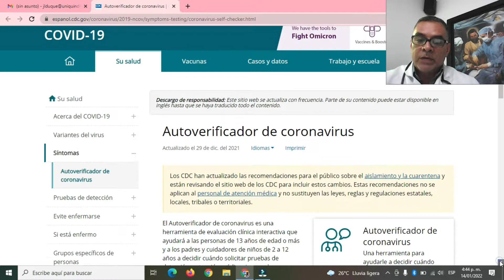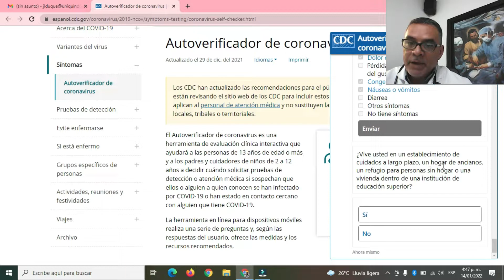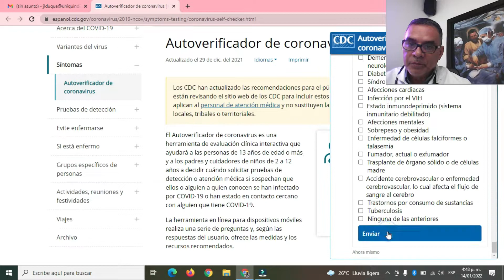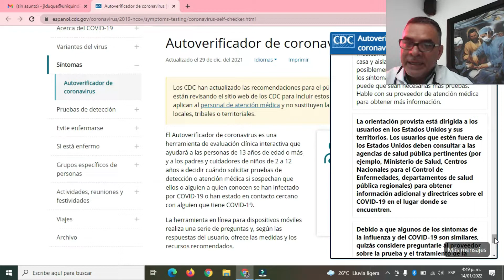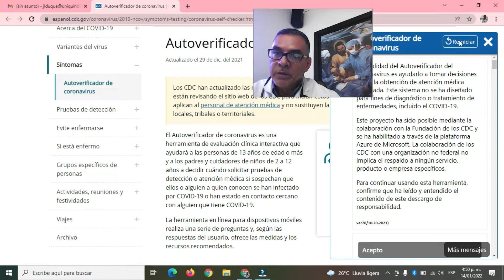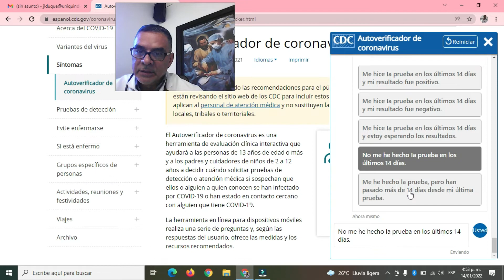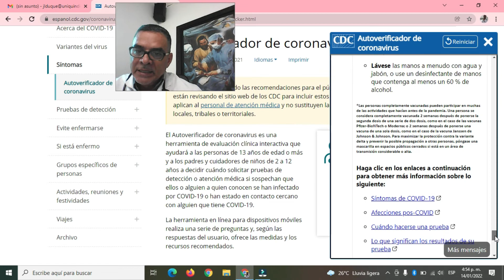TIENE GRIPA COVID O NO COVID QUE TAN GRAVE